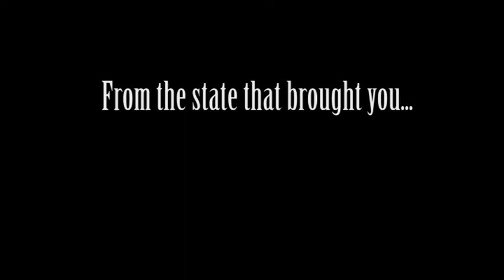Crooked Trailer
The trailer for the upcoming comedy horror comedy film Crooked.